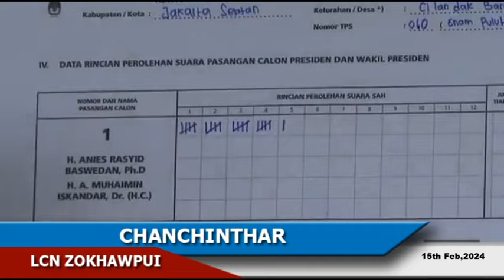LCN Zokhawpui Chanchinthar (15th Feb, 2024)